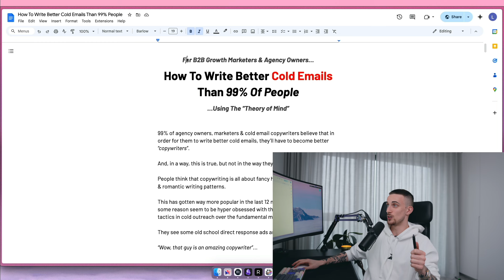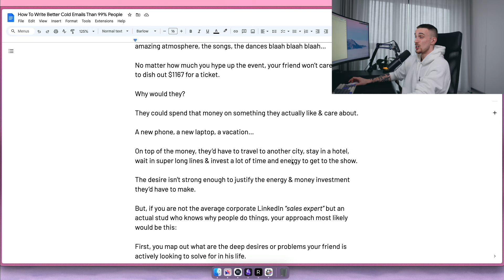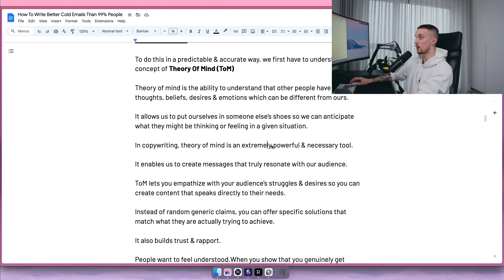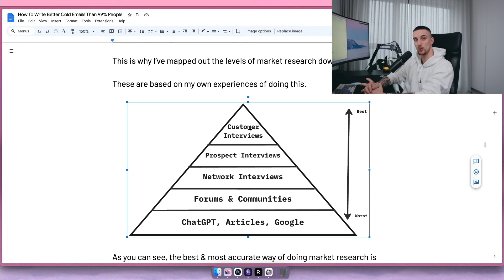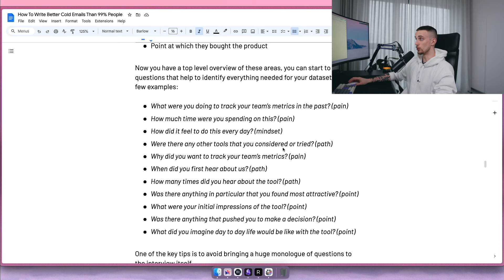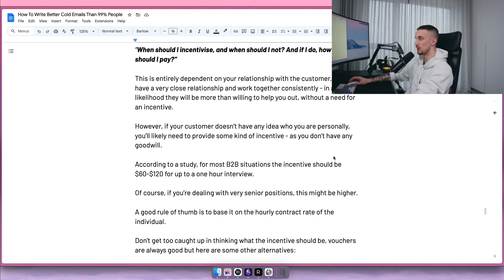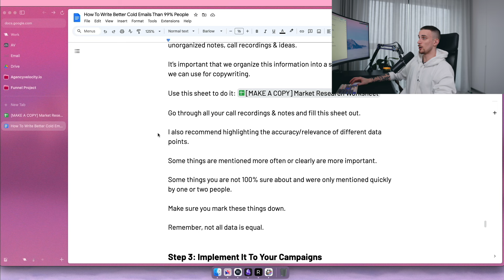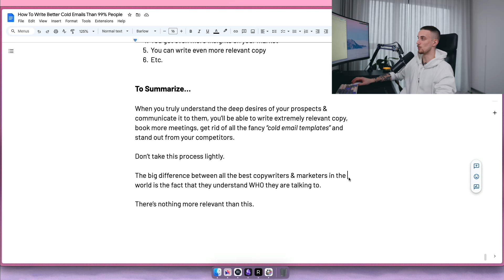How To Write Better Cold Emails Than 99% Of People [FULL COURSE]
In this tutorial you'll learn the most important part of cold email campaigns & writing cold emails that generate meetings for your agency without relying on templates or "cold email 2024 tricks". Use this in your cold email campaigns